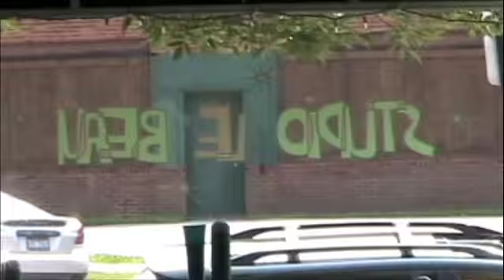Studio Le Beau in Tremont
BHC visits Studio Le Beau, a hair salon in Tremont.